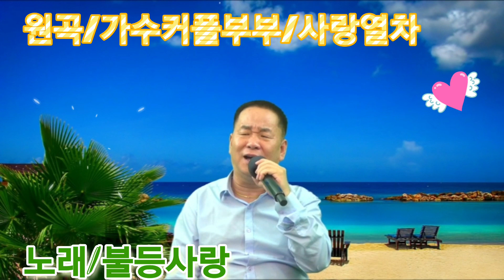커버송(원곡/가수커플부부)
불등사랑님이  부르는  가수커플부부님
사랑열차
모두모두  탑승해주세요 고고 ~~~^♡^